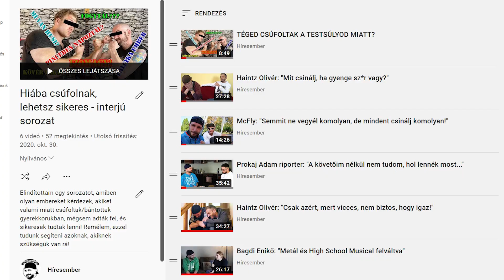A DAL, AMI ÉLETEKET MENTETT!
Köszönöm a Bébimnek, hogy kijegyzetelte a dalszöveget!